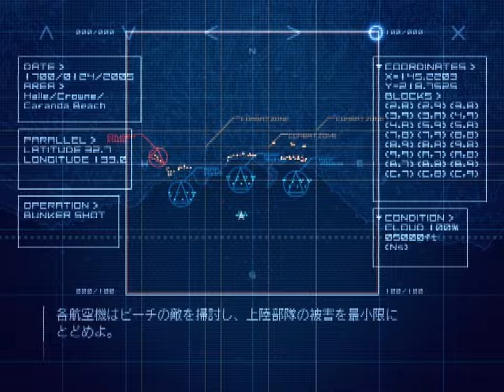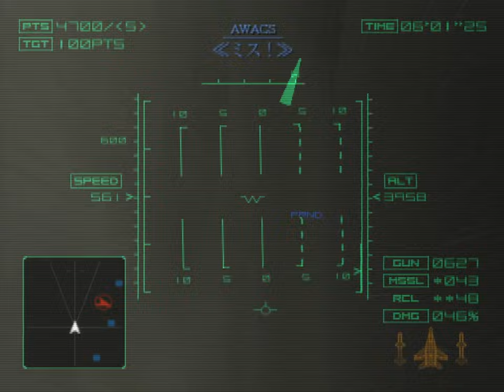Ace Combat 04: Shattered Skies (PS2) - 9. Operation Bunker Shot [Hard]